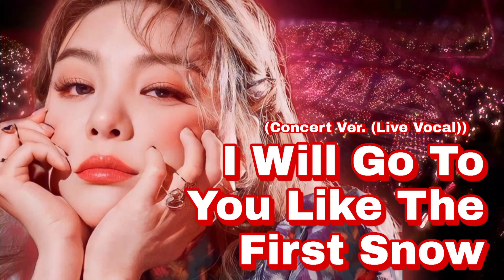I Will Go To You Like The First Snow Ailee (Concert Ver. (Live Vocal))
Wear Headphone for better experience 🎧

I'm sorry if there's any mistake